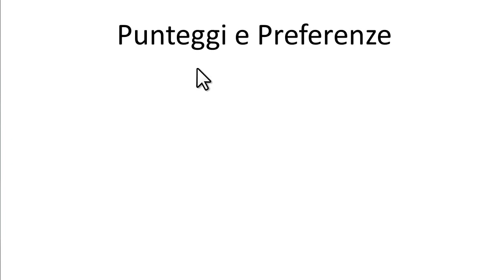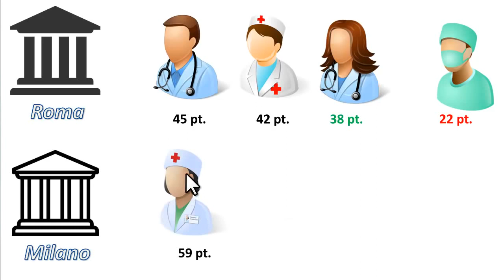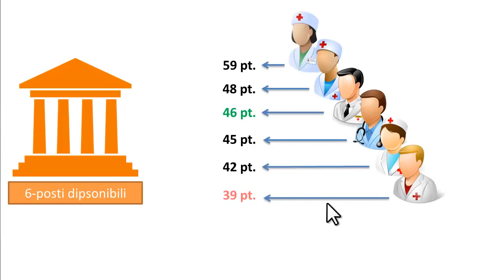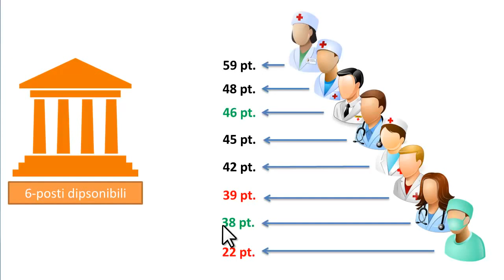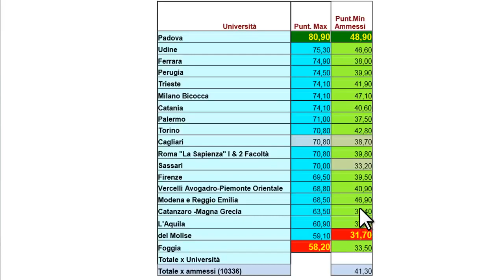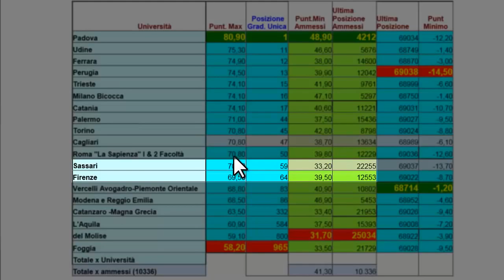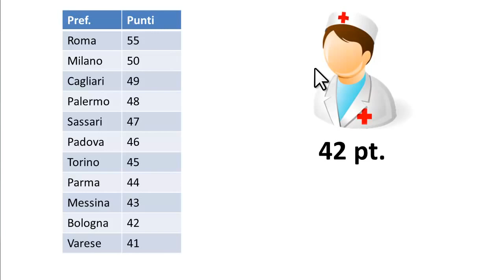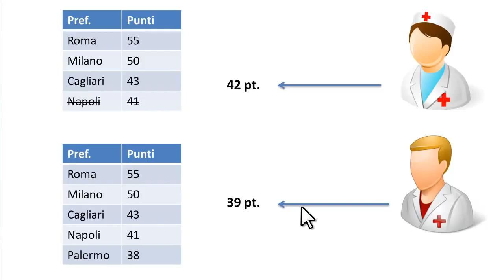Punteggi minimi e preferenze. Test medicina 2014